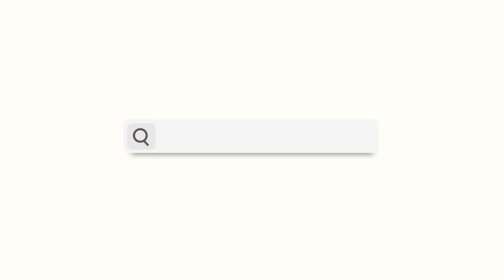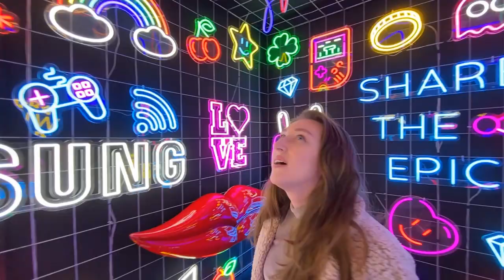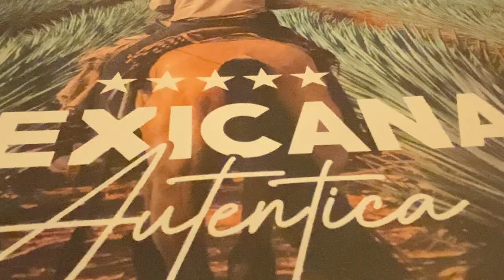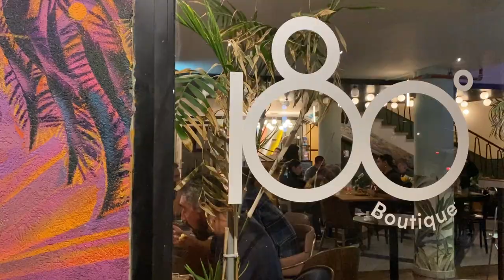SPEND A DAY IN TEL AVIV WITH ME - What to do, where to go, where to eat!!! | Israel Vlog 57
Tel Aviv is the second biggest city in Israel, and there is so much to explore, where to go, what to do - endless!

I set out with a few friends to Shuk Hapishpeshim (flea market), the Imperial Hotel Wonderland, the beach, and to get some Mexican food!

Absolutely loved this day - hope you love Tel Aviv as well!

Love you! ❤️🇮🇱

00:00 Welcome to TEELLL AVVIVV
01:10  Shuk Hapishpeshim - Flea Market
03:09 Imperial Hotel Wonderland
07:13 Beach time
08:26 Mexican food!
09:30 Tel Avivian thoughts

⬥My latest Israel Today articles:
- Dutch Christian Raises Money for Disabled Israelis at Dead Sea Marathon - shorturl.at/eptw4
- Kanye West, I’m a Jew, and I agree – we should forgive Hitler.
 - shorturl.at/alNPQ